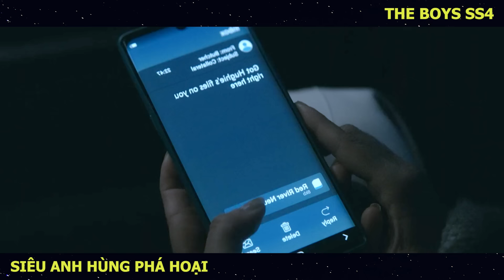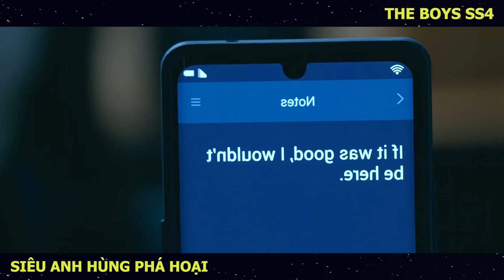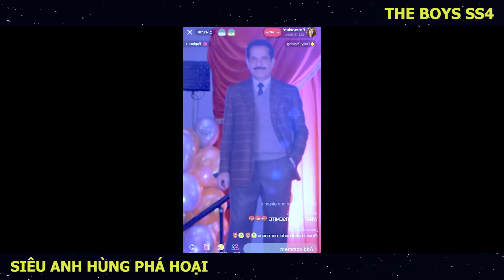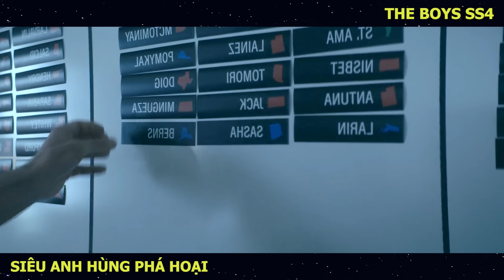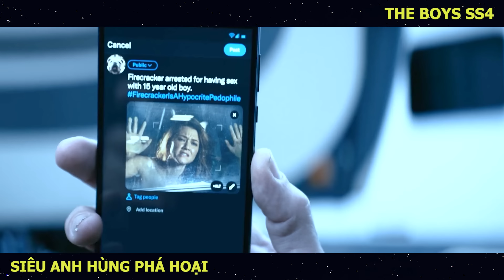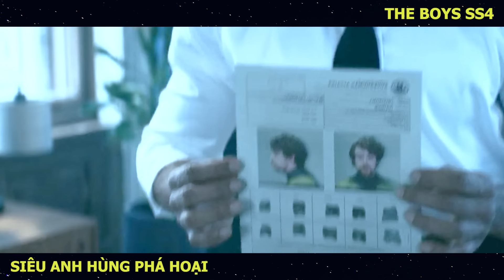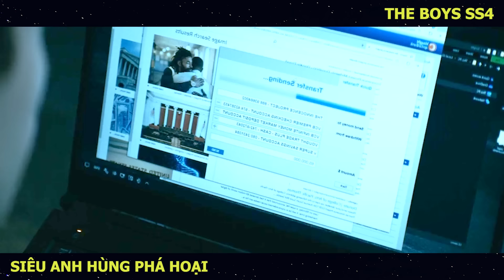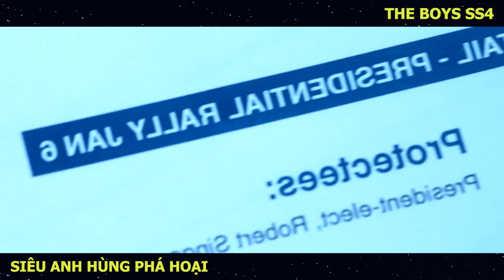[Review Phim] Siêu Ác Nhân Đội Lốt Anh Hùng Làm Tổng Thống | Tóm Tắt The Boys 4 | Full 1-8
Hôm nay mình Tóm tắt phim: The Boys 4 Full 1-8